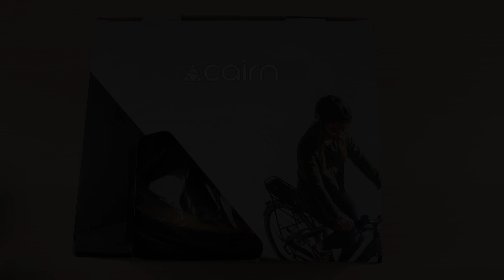Розпаковка Cairn Quartz LED USB 58-62 Black-Cognac (0300380-02-58)